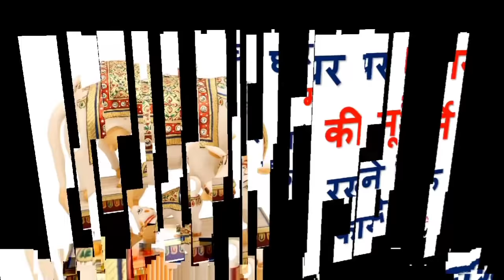घर पर गाय रखने के फायदे | Keep Cow's statue at home for prosperity